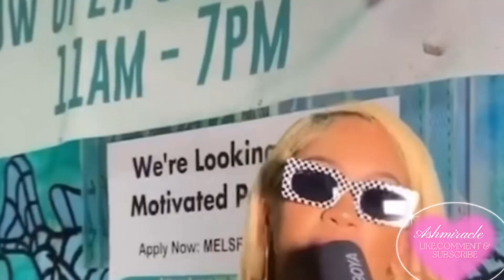Did DOJA deny Meek feature| Cardi b makeup|Megan & SAWEETIE |Normani & Chlöe Album sales|Coi leray